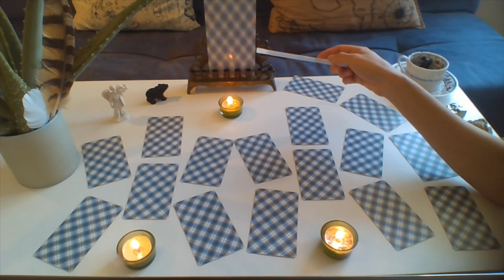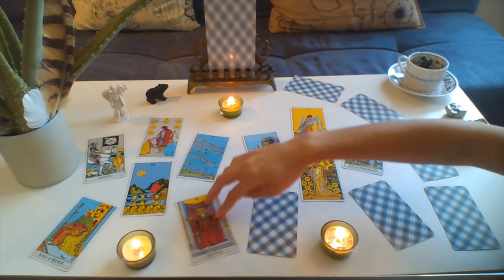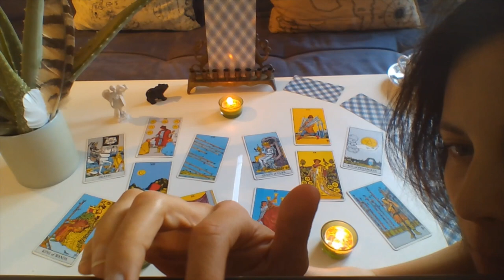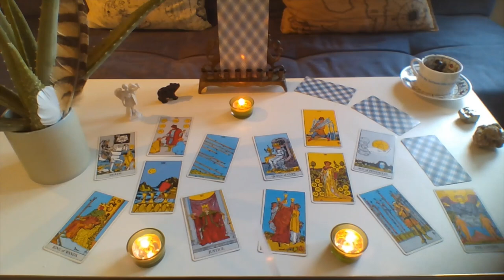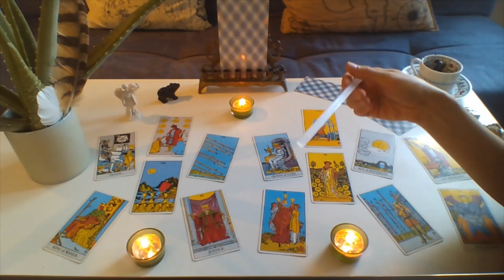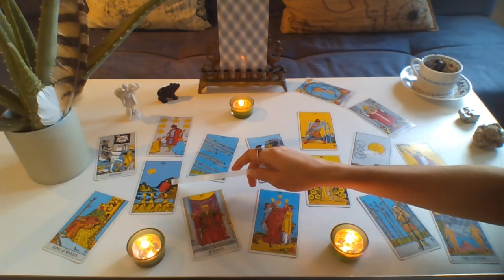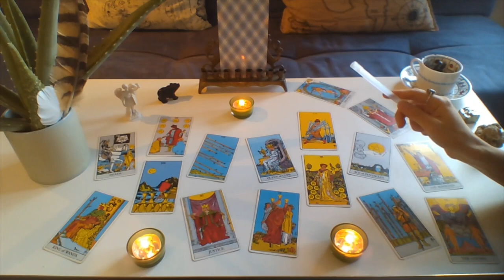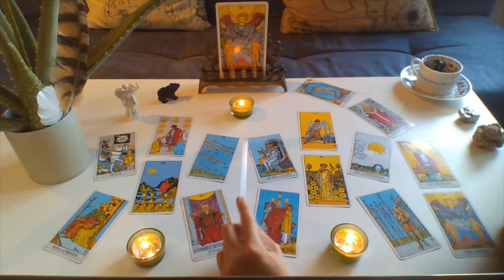TAURUS & SCORPIO North & South NODES | Discover your truest POWER || Existential Astrology & Tarot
Hi Seeker! Welcome to your timeless, special Oneness project where we discover your unified superpower via integration of your North & South Nodes. Here featuring, TAURUS & SCORPIO respectfully.

00:00 INTRO - Important to understand!
10:55 Our Journey to Oneness Superpower Tarot Reading

..."Life changing"... (choose your South Node)

Energy & Spiritual homework to intergrade your Taurus * Scorpio Nodal Axis or Sun {from the famous Tarot Masterclass} THE LOVERS

   90 pre-recorded classes to teach you ALL about Tarot; an exquisite library created
   by Morgane. Rent/Buy by the episode, or get ALL episodes. Watch at your time and

   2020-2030 Decade's special occult project to help elevate your Karma

   (live phone and video sessions available)

SOCIAL MEDIA * For work collaborations please DM it to me on IG.
Serious, clear offers ONLY will be considered.

*VERY IMPORTANT*  Please type 'Donation' in the "+Add A Note" & ***UN-check*** the "Goods & Services" box.
...When you make a donation, it is not a business transaction. If you keep the 'Goods & Services' box checked, you are making a false claim. PayPal reports this to the IRS as payment for goods, and then I'm required to pay taxes for it. I ask that you please claim the proper claim.

I LOVE YOU SEEKERS!
   (c)Morgane

   (c)Morgane
ALL CONTENT, THEORIES, AND TEACHINGS IN THE PAST, PRESENT & FUTURE  VIDEOS & COMMUNITY POSTS ON MY CHANNEL, AND ON MY EXTENDED PLATFORMS, ARE THE EXISTENTIAL SHIFT AND IT'S FOUNDER'S, AKA MORGANE, SOLE PROPERTY. [unless I clearly credit someone else]. COLLECTING / DISTRIBUTING MY CONTENT, AND/OR PROFETING FROM IT WITHOUT MY FORMAL, WRITTEN CONSENT IS THEFT; AND WILL BE PROSECUTED TO THE FULL EXTENT OF THE LAW. ANY *OCCASIONAL, CIRCUMSTANTIAL QUOTATIONS* IN (BUT NOT LIMITED TO) : ARTICALS, SOCIAL MEDIA PLATFORMS, PUBLIC SPEAKING, TEACHINGS, ETC' *MUST BE QUOTED AND CREDITED*.